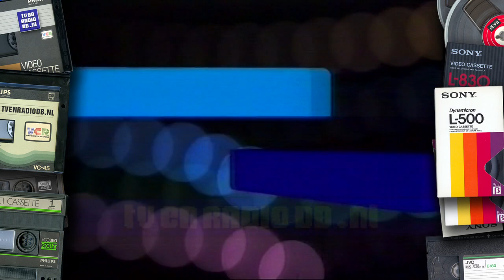TV: Nederland 1 (19860930) - Hans van der Togt Sluit Af, AVRO Einde, STER Blok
AVRO omroeper Hans van der Togt sluit af, AVRO eind leader, STER Blok. Uitgezonden op 30 september 1986 om 23:59 uur op Nederland 1.

Reclamespots:
- Loeki de Leeuw intro
- Tijgerbalsem
- Loeki de Leeuw
- Bols
- Poly Lady
- Loeki de Leeuw
- Aquafresh
- Citin vlekkenzout
- Venco
- Loeki de Leeuw
- Radion
- Catty
- Loeki de Leeuw
- Neerlands Grootste Talenten

Kort fragment: Journaal met Harmen Siezen